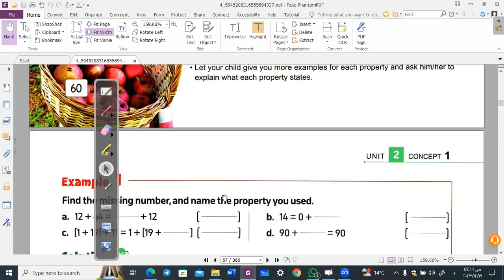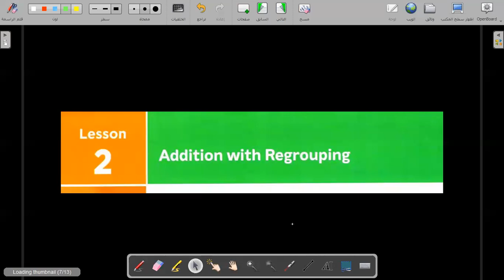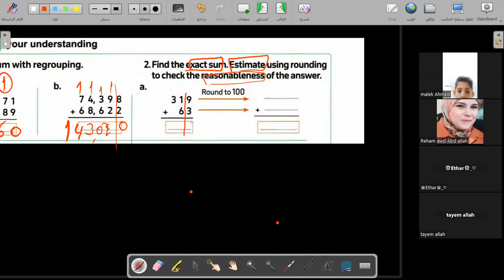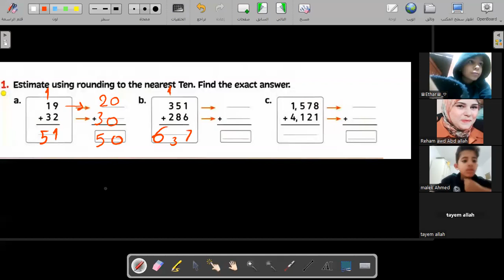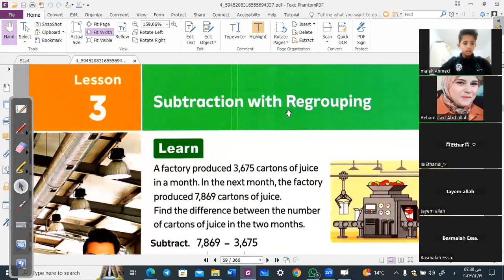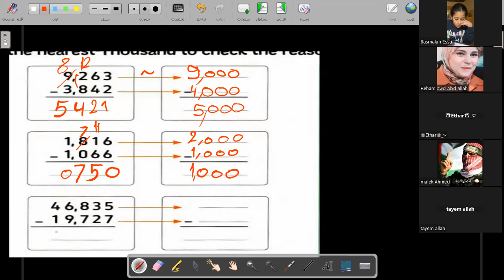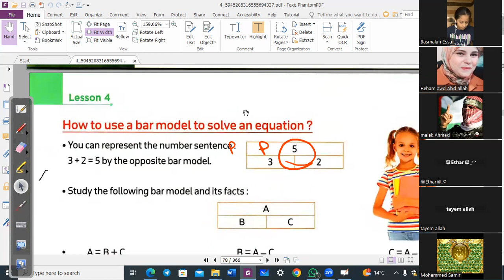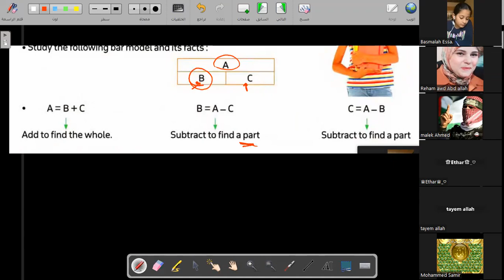حصه الماث مراجعه (unit2) للصف الرابع الابتدائي / مس ريهام عوض